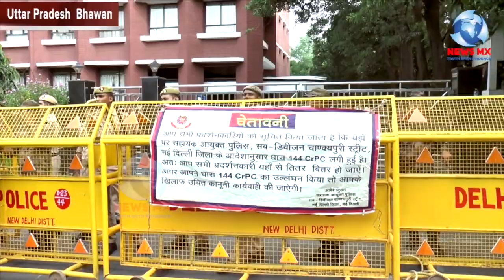छात्रों ने दिल्ली में यूपी भवन घेरा पुलिस ने किया सबको गिरफ्तार